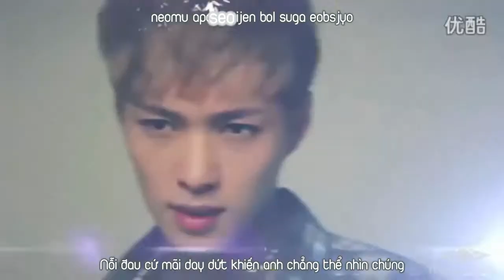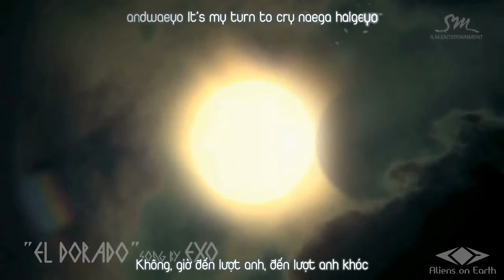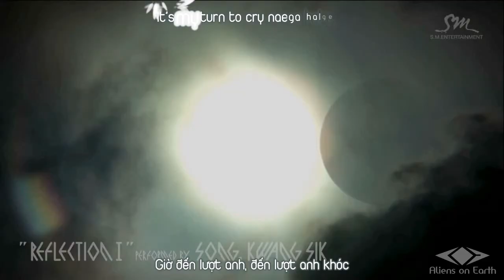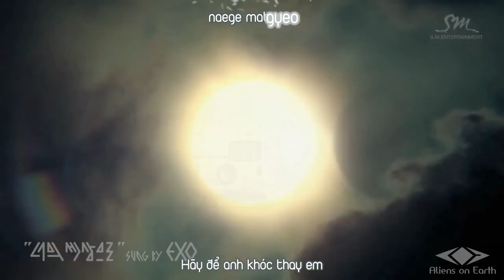[Vietsub+kara] My turn to cry - EXO ( Kor Ver ) [AoE ST]